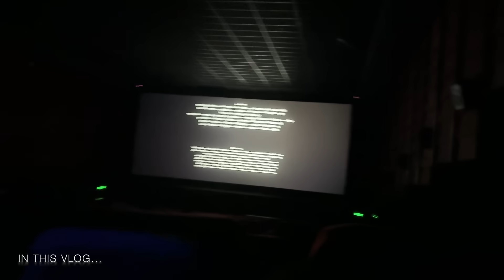First day dono Movie dekh li 😀 || Singham again vs Bhool bhulaiyaa 3 Review || maza nahi aaya 👎